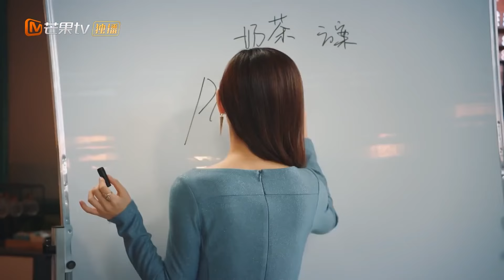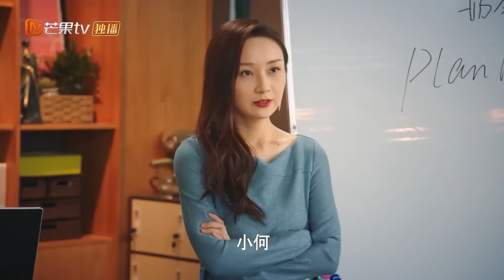【心动瞬间💓】张老板生气不已当场拍桌子走人 | 住在我隔壁的甲方 Party A Who Lives Beside Me | MangoTV Sparkle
下载芒果TV国际APP 更多爆款内容第一时间抢先看，精彩配音、多语言字幕等你来pick！PC用户可登陆芒果TV国际官网 欢迎订阅【芒果TV青春剧场】： 加入频道会员： 《住在我隔壁的甲方》每周六、周日20:00点更新2集，会员抢先看一周！

《住在我隔壁的甲方 Party A Who Lives Beside Me》会员专享版：
《住在我隔壁的甲方 Party A Who Lives Beside Me》完整版：

剧情简介：
心怀梦想的“麻辣系”职场小白叶璇（王子璇饰）遇上了“清汤系”沪漂精英邻居李择南（谢彬彬饰），在相互吐槽职场的过程中两人“暗生情愫”。殊不知，李泽南的真实身份是百般刁难叶璇的“甲方爸爸”。两人在“职场危机中共患难”，在调查真相时，彼此信任，展开了一段“社畜乙方”和“恶魔甲方”的邻居都市爱情故事。
导演: 郝立宇
主演: 谢彬彬/ 王子璇
类型: 都市、职场、轻喜
制片国家/地区: 中国大陆
语言: 汉语普通话
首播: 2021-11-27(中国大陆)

中国湖南卫视官方Facebook:

 / hntvchina
中国湖南卫视官方Twitter:

 / hunantvchina
中国湖南卫视官方Instagram:

 / mgtv

Chapter
00:00 加入会员抢先看！
01:17 The opening
34:46 Ending song

住在我隔壁的甲方 王子璇谢彬彬 PartyAWhoLivesBesideMe 更多爆款内容第一时间抢先看，精彩配音、多语言字幕等你来pick！PC用户可登陆芒果TV国际官网 欢迎订阅【芒果TV青春剧场】： 加入频道会员： 《住在我隔壁的甲方》每周六、周日20:00点更新2集，会员抢先看一周！